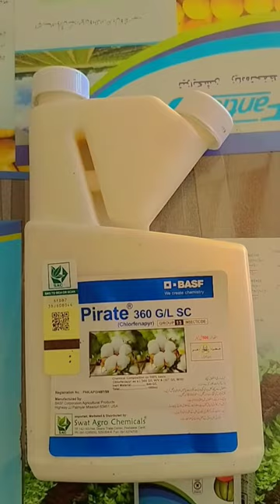A very great product of Swat Agro Chemicals is Pyrate#kashifagriculture